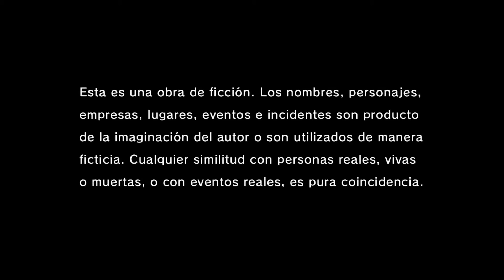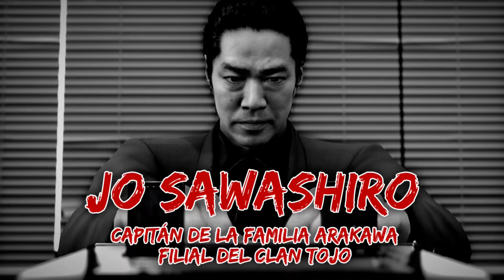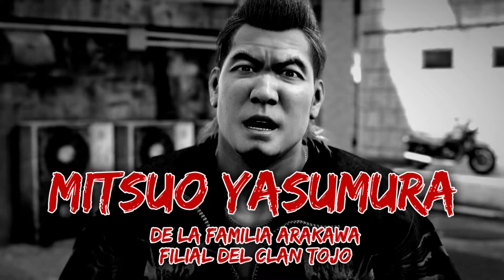Yakuza: Like a Dragon | PC | Gameplay Español | 01 "Primeros pasos"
Eiii que tal chavales!! Nueva serie para el canal!! Aqui tenemos el capitulo 01 del Yakuza Like a Dragon. Empezamos la aventura con los primeros pasos y viendo como va el tema. Espero que lo disfuteis, un saludo!!

Especificaciones de mi pc:
-Procesador: I7 9700k
-Placa base: MSI MPG Z390 Gaming plus
-Memoria RAM: 32 gigas DDR4 Gskill X flare 3200Mhz Cl14
-Tarjeta grafica: RTX 2080 super KFA2 EX-OC
-Fuente alimentacion: Corsair TX750 plus gold semimodular
-SSD: Nvme Samsung 970 plus 1T, Thosiba sata 480 gigas
-HDD: Seagate barracuda 7200rp 1T
-Disipador: Noctua NH-D15
-Caja: Thermaltake Commander C35 tg RGB